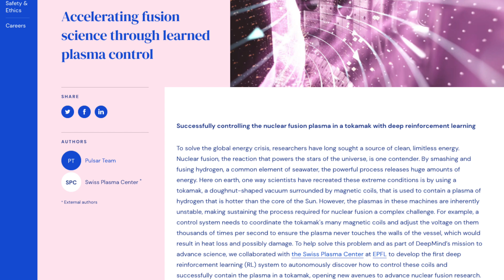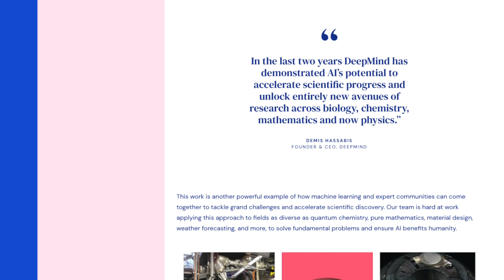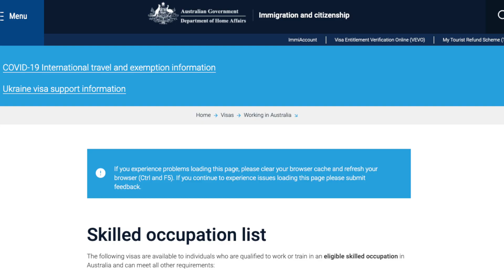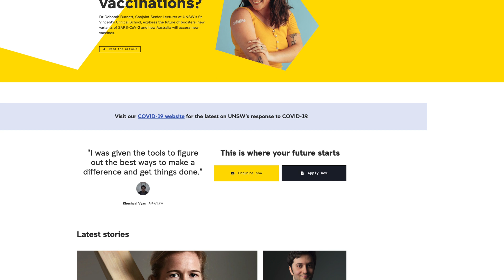Data Science In Australia Q And A (PR, Lifestyle, Salary!)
Data Science is a growing industry in Australia. Over the past few months, I have gotten tons of common questions about the state of data science in Australia. Finally in this video, I will answer all of your hottest questions regarding immigration, lifestyle and salary in data science.

Timestamps
0:00 - Welcome
0:33 - How did you come to Australia?
0:52 - How did you become a data scientist?
2:02 - What is the best way to get started with data science?
2:53 - How different is data science research vs. data science in the industry?
4:57 - Master of data science or Master of IT?
5:47 - Which is the best university for master of data science and how much does it cost?
6:44 - Can you get a PR after getting a master of data science degree?
7:25 - What is the best university for bachelor of data science?
7:58 - What are salaries like in data science in Australia?
8:22 - What is the cost of living in Australia?